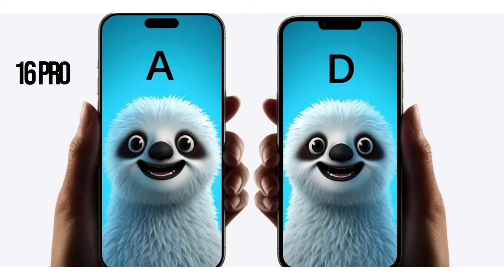iPhone 16: Innovaciones, Novedades de su proximo lanzamiento.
Hola amigos.

En este video platicaremos las innovaciones tecnologicas del Iphone 16 y su proximo lanzamiento..
La rompera este nuevo lanzamiento ?